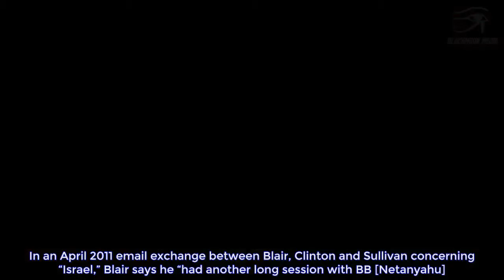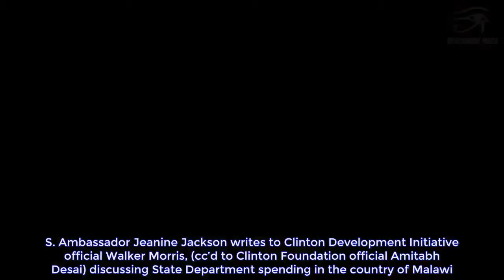New Clinton Emails Reveal Classified Docs, Clinton Foundation Connections - USA Politics Today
Judicial Watch today released 281 pages of newly uncovered emails of former Secretary of State Hillary Clinton from the U.S. Department of State sent and received over her unsecure, non-“state.gov” email system. The emails, dated 2010 through 2013, contain classified information and detail collusion between the Clinton State Department and the Clinton Foundation. Ten emails contain classified information redacted “in the interest of national defense or foreign policy,” including confidential sources, and concern Israel and the Middle East. Most of the emails include exchanges with former British Prime Minister Tony Blair. The emails show Hillary Clinton conducted classified and sensitive negotiations about the Israel-Arab conflict on her unsecure, non-governmental server.  A document labeled “plan” was completely redacted as classified. A November 2012 email chain discusses the “Mid East” and includes then-Deputy Chief of Staff Jake Sullivan, Blair as “aclb” and Clinton. Another November 2012 email chain discusses the “Mid East” and includes Sullivan, Clinton’s office manager Claire Coleman, Blair and Clinton. A November 2012 email chain fully redacted is titled “Mid East Peace” and includes Blair, Clinton, Obama’s Special Envoy to the Middle East David Hale as “[email protected],” Sullivan and Blair’s Chief of Staff and former Downing Street aide Catherine Rimmer. In an April 2011 email exchange between Blair, Clinton and Sullivan concerning “Israel,” Blair says he “had another long session with BB [Netanyahu].” A May 2011 exchange concerns “Israel” and includes Blair, Clinton and Sullivan. A May 2011 email concerns “Palestinians” and includes Blair, Clinton and Sullivan. Blair says, “I’ve also sent you a paper.” A June 2011 email regarding “Israel” includes Blair, Sullivan and Clinton. Blair says, “Saw Israeli PM. Put the concept of a Q statement. He was receptive. Palestinians interested too. I know there are discussions also you guys are having. And the French initiative….” In a July 2011 email – with several national security redactions – written by Blair to Clinton and Sullivan, Blair says, “I saw BB….. Molcho [chief negotiator in the Israeli negotiating team with the Palestinians] will speak to David Hale. I can see Cameron and Sarkozy with David…. I saw Egyptians….” A September 2010 email exchange is titled “Info for you,” and includes Sullivan, Blair and Clinton. Blair writes that he just spent three hours with Netanyahu, and Sullivan, using his Sprint BlackBerry, he writes “We have pitched this to [redacted].”  These new classified and other emails appear to be among those that Clinton had attempted to delete or had otherwise failed to disclose. The documents are part of the November 2017 accelerated schedule of production ordered by U.S. District Court Judge James E. Boasberg. The State Department must now complete processing the remaining documents by September 28, 2018. There were 72,000 pages recovered by the FBI in its investigatio